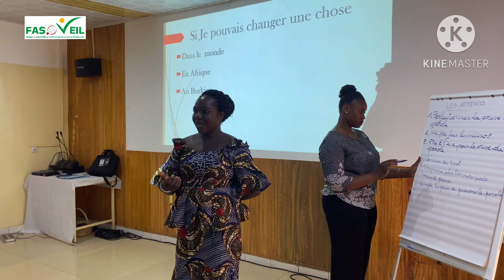FASOVEIL : la Fondation Hirondelle renforce les capacités de 80 femmes en prise de parole en public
La Fondation Hirondelle organise, du 13 novembre au 5 décembre 2023, des sessions de formation en prise de parole en public et dans les médias au profit d’au moins 80 femmes issues des OSC partenaires de FASOVEIL (projet co-financé par la Coopération suisse et l’Union européenne au Burkina). L’objectif est de renforcer la participation féminine dans les médias et en public, de contribuer au renforcement du leadership féminin et de booster la participation des femmes dans les actions de suivi des politiques publiques. Les 23 et 24 novembre 2023, c’était au tour des femmes du REN-LAC d’être formées. Else Marie Bérénice BAZIÉ du Laboratoire Citoyennetés a pris part à cette formation à Loumbila, dans l’Oubritenga, région du Plateau central.

Reportage de Elsa Marie Bérénice BAZIÉ